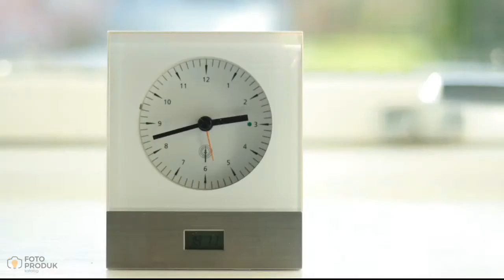Skincare Acne and Blackspot Removal by FPK